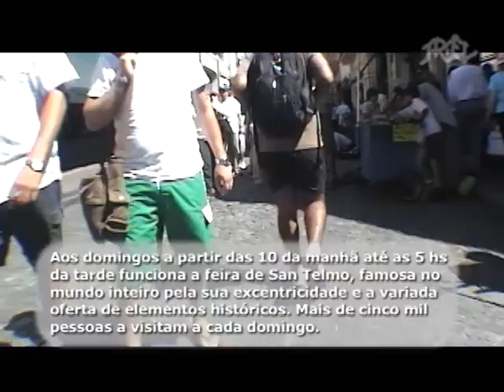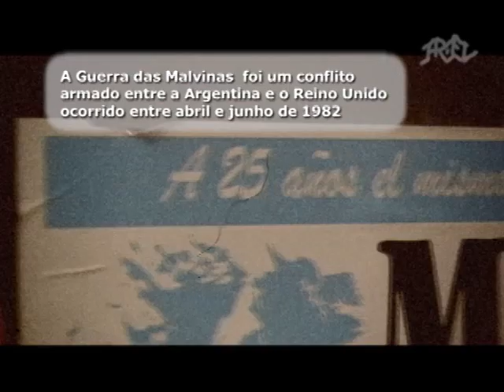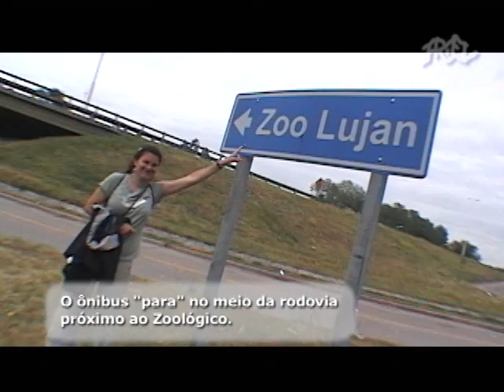DEL SUR - parte 8: Zoo de Lujan e San Telmo em Buenos Aires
*English subtitles available / legendas disponíveis em inglês,português e outros idiomas.
*For english subtitles or other languages, you must set on settings.
Um rolê pelas ruas de Buenos Aires na feira de San Telmo; Igreja de São Francisco de Assis; Catedral Metropolitana e as  lembranças da Guerra das Malvinas.
Saindo de metrô, depois trem e por último um buso, chegamos ao Zoo de Lujan. Por serem nascidos e criados em cativeiro, neste Zoo você tem a oportunidade de ter um contato mais próximo com leões, tigres e outros animais.

Na parte 9: + Zoo de Lujan e visita a cidade de Tigre as margens do Rio da Prata